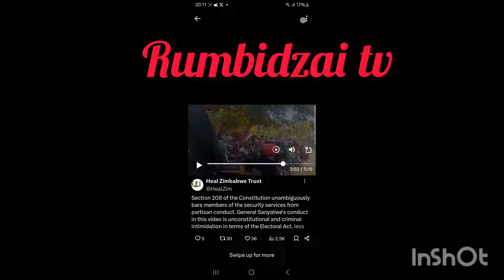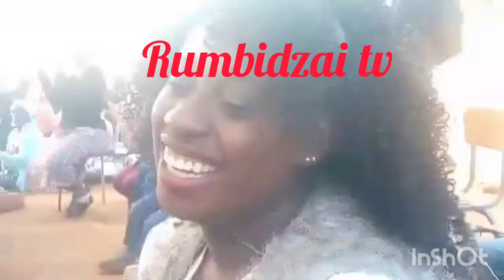Shocking😳HonaArmyCommander ati muchida musingad ZanuPf ichatonga nokut tichashandisa command voting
Shocking😳Honai ArmyCommander ati muchida musingad ZanuPf ichatonga nokut tichashandisa command voting